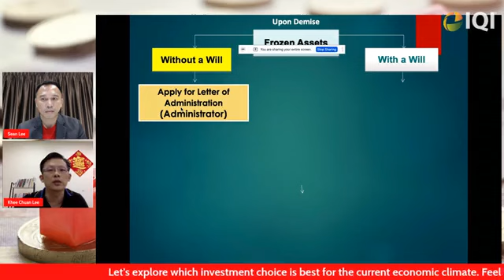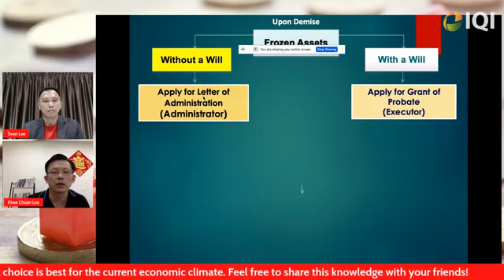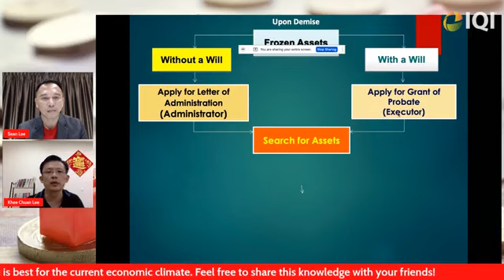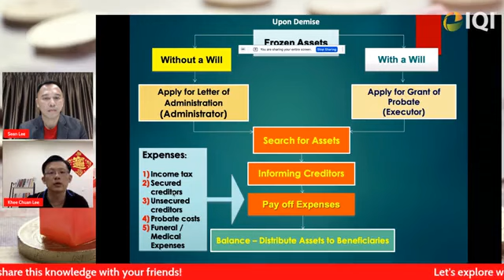Do you know What are the Legal Blocks and Process after a person dies (with and without a WILL)?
Do you know What are the Legal Blocks and Process after a person dies? With and without leaving a valid Will..

There is a MISCONCEPTION that after a person dies, the family members will automatically inherit the assets of the deceased. There is a LEGAL process that stand between the deceased's assets and the his/her loved ones!

Good News!

The material shown in this presentation is for general information purposes only AND IS NOT A SUBSTITUTE FOR LEGAL ADVICE.

Before acting on any of the information contained in this presentation you should obtain specific advice from a RELEVANT PROFESSIONAL.

I am not endorsing any company mentioned in the presentation.